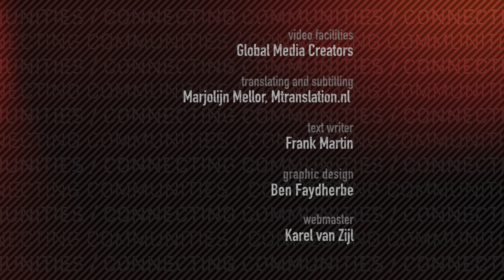REAL TIME WITH DIPLOMAT - INDIA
Diplomat TV was able to join the new Ambassador of India during his presentation of credentials ceremony and his first activity as an ambassador of India in The Netherlands.